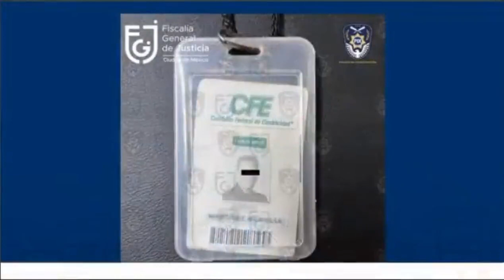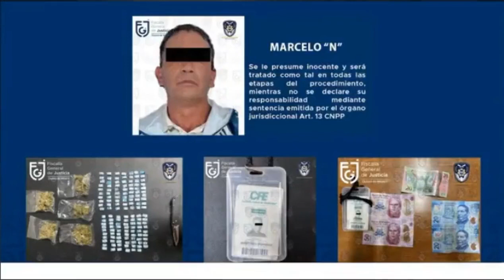DETIENEN A VIOLADOR SERIA DE LA CFE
Se hacia pasar como empleado Marcelo "N", utilizaba credencial falsa y bestia uniforme, una vez entraba al domicilio de las victimas las amezaba abusaba y robaba, se tiene conocimiento de ataco a 10 victimas por lo menos, de 27 a 90 años de edad, llevaba haciendolo desde 2016 al 2022, fue detenido el martes 06Dic22, dieron con él por geolocalizazción esto por un celular que robo a una de sus victimas.